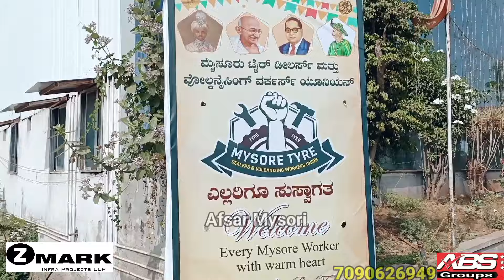Mysore Tyre Dealers & Vulcanizing Workers Union Ki Janib Se Shandar Program Kamiyab Raha.